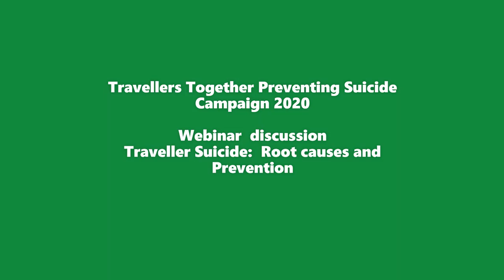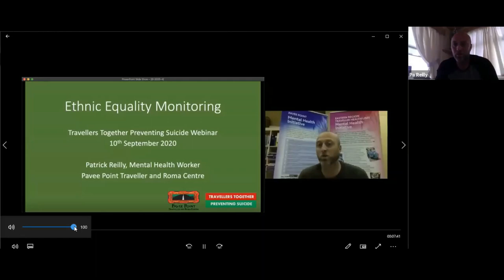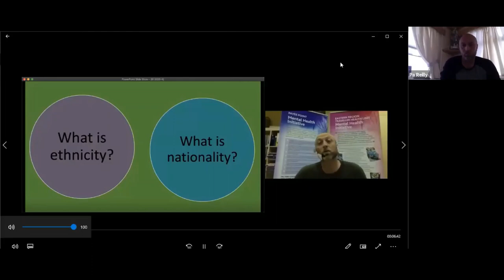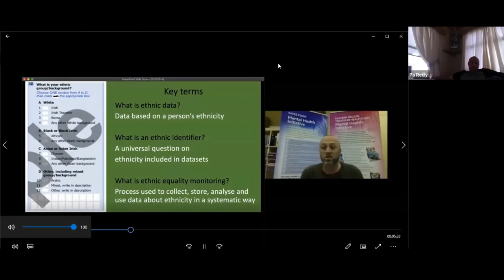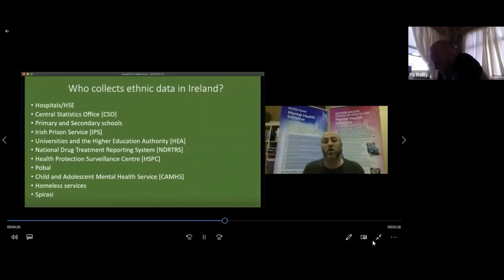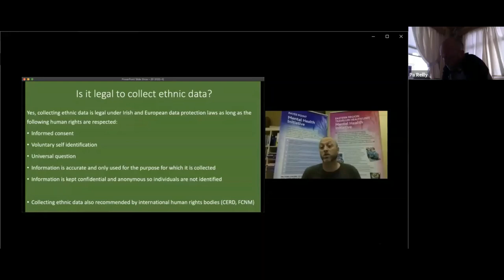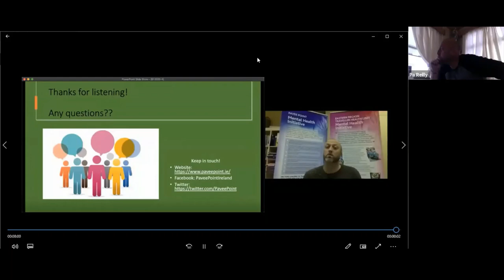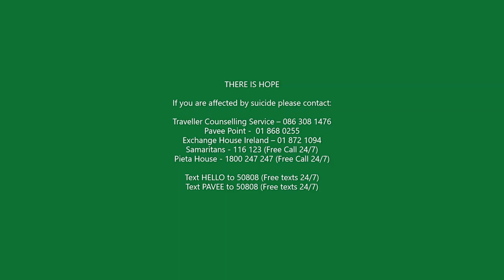TTPS 2020 WEBINAR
Webinar held on the 10th of September 2020 - World Suicide Prevention Day.
The video contains a discussion that took place as part of the webinar about root causes of Traveller suicide. Speakers reflect on what are the key elements in their work and life that are contributing to preventing suicide.

IF YOU ARE A MEMBER OF THE TRAVELLER COMMUNITY AFFECTED BY SUICIDE FREE text PAVEE at 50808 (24 hours/ 7 days)

Speakers on the video are:
Bridget Kelly - Deputy Director with Galway Traveller Movement.
Elizabeth Donoghue - Traveller mother
Thomas McCann - Manager Traveller Counselling Service
David McCarthy - Soccer player and former LIT Access Officer
Margaret McDonagh - Development Worker with Balbriggan Travellers Project and former participant in "Mind The Gap" ( a project that promoted dialogue between Travellers and mental health service providers)
Pa Reilly - Pavee Point Mental Health Worker
Frank Kavanagh - Mediator with the Traveller Mediation Service.

Travellers Together Preventing Suicide is a collective campaign organised by local and national Traveller organisations and groups which flags high levels of suicide among Travellers and creates awareness and solidarity.